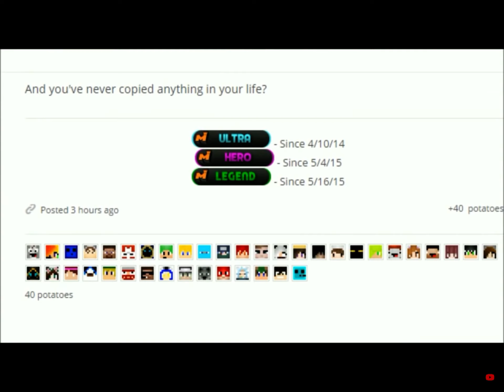Technoblade cursing montage